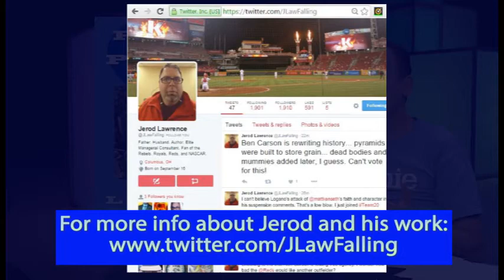Two atheists talk about the creation of the universe. Is "God" an explanation for anything? No.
Two former preachers, now atheists, discuss the universe.  Why is there something rather than nothing?  Is "God" an answer? No, that supposed "answer" just brings another mystery into question, namely, how did God come to find himself existing?

Comments that are rude and/or contain cussing, etc., will be deleted.

In this series episode, Bernie Dehler (atheist) has a discussion with Jerod Lawrence (another atheist).  These former Christian preachers discuss these 5 topics; about 10 minutes for each topic (but they went over-time on each topic):

1. How should we interpret the Adam and Eve story in light of modern science?
2. How should we interpret the Noah’s Ark story in light of modern science?
3. Is Morality grounded in God?
4. Can one feel the presence of God?
5. Why is there something rather than nothing?

Jerod Lawrence is the author of "Falling On Purpose: Random Thoughts of a Pastor Who Finally Found Truth Outside Religion."  You can also find him on Twitter